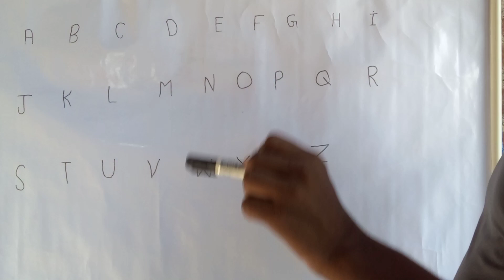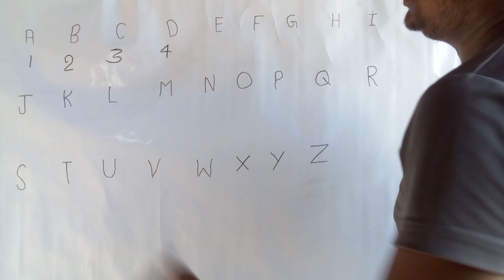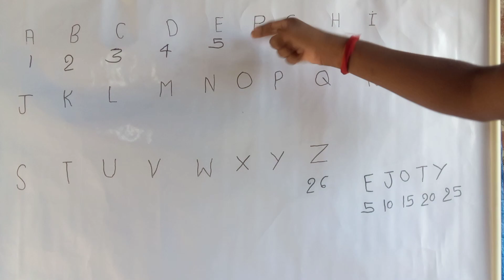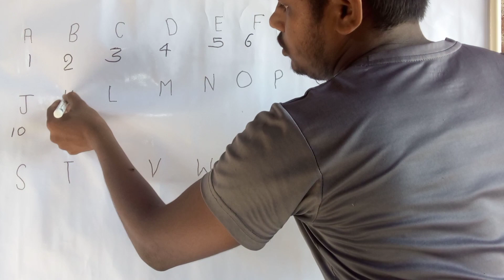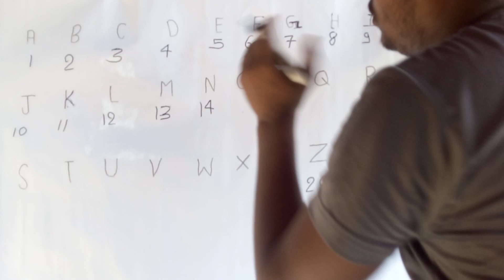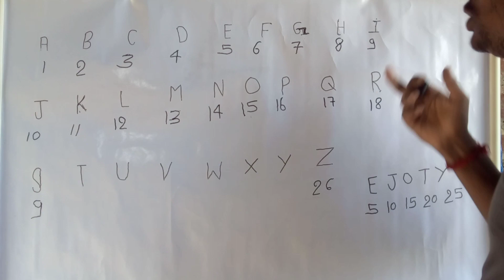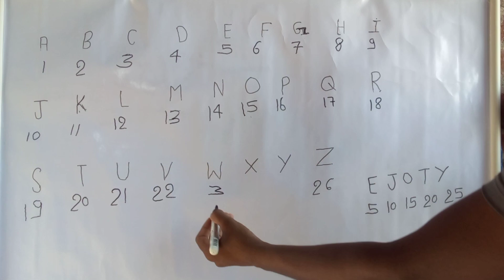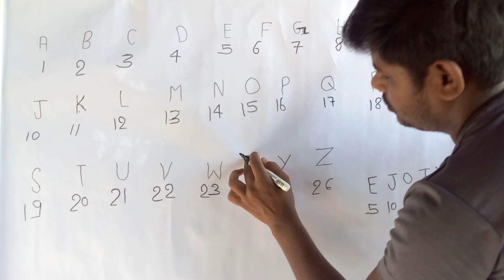Reasoning short tricks in hindi for Railway Group D, NTPC, SSC CGL CHSL MTS & ALL Exams, Railway TTE